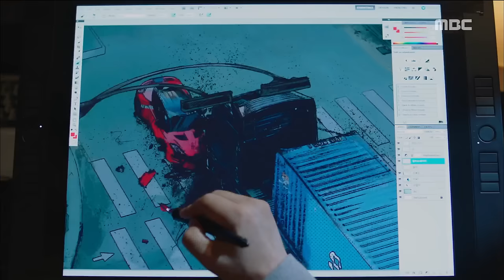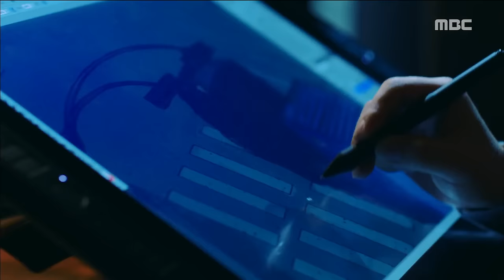[W] ep.02 Lee Jong-suk stop time? 20160721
Lee Jong-suk stop time?